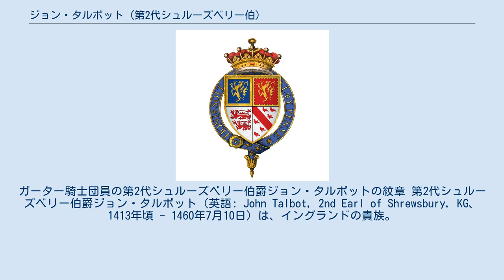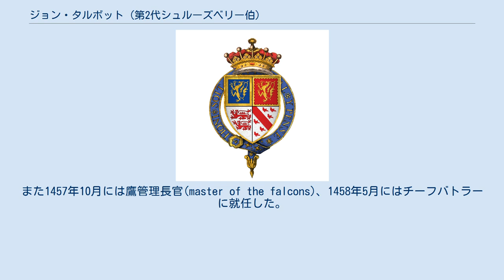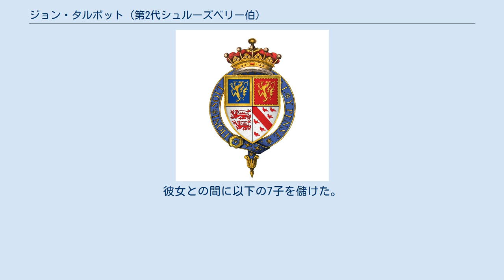ジョン・タルボット (第2代シュルーズベリー伯)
ガーター騎士団員の第2代シュルーズベリー伯爵ジョン・タルボットの紋章 第2代シュルーズベリー伯爵ジョン・タルボット（英語: John Talbot, 2nd Earl of Shrewsbury, KG、1413年頃 - 1460年7月10日）は、イングランドの貴族。
 1413年頃、後に初代シュルーズベリー伯爵に叙せられるジョン・タルボットとその妻である第6代ファーニヴァル女男爵モード・ネヴィルの間の息子として生まれる。
 母の没年は不詳だが、母の死により第7代ファーニヴァル男爵位を継承している。
 1426年にレスターで開かれたバット議会の際に国王ヘンリー6世からナイト爵を与えられた。
1434年と1442年にはフランスで勤務。
1446年にはアイルランド大法官に就任した。
 1453年7月17日にフランス遠征に出向いていた父が百年戦争最後の戦いであるカスティヨンの戦いで戦死し、第2代シュルーズベリー伯爵位を継承した。
1454年から時折枢密院に出席するようになった。
1456年から1458年にかけては大蔵卿を務めた。
 1457年にはガーター騎士団(勲章)ナイト(KG)に叙せられた。
また1457年10月には鷹管理長官(master of the falcons)、1458年5月にはチーフバトラーに就任した。
 しかし薔薇戦争において1460年7月10日のノーサンプトンの戦いで国王ヘンリー6世側に立って戦ったため、敗死した。
 正確な年は不明だが、母の死により以下の爵位を継承した。
 1453年7月17日の父の死により以下の爵位を継承した。
 1445年に第4代オーモンド伯爵ジェームズ・バトラーの娘エリザベスと結婚。